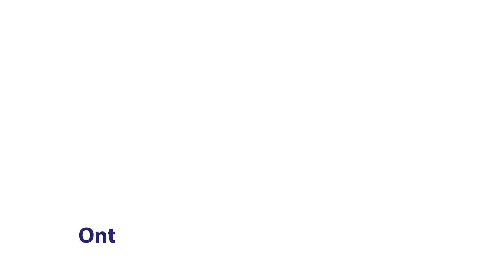Trailer: Onderwijskundig Productmanager - Qredits - Bevorder het ondernemerschap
Naast de lesstof ben je bezig met het ontwerpen van leermethodes die aansluiten bij de leerstijlen van elke (startende en ervaren) ondernemer.